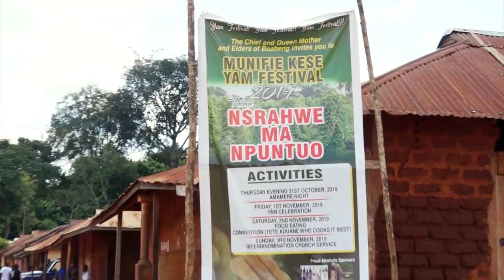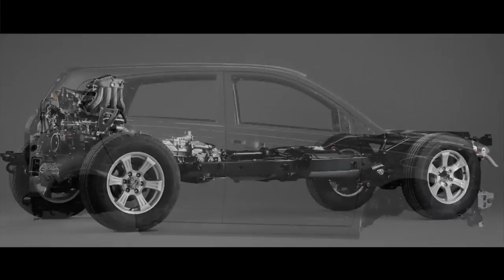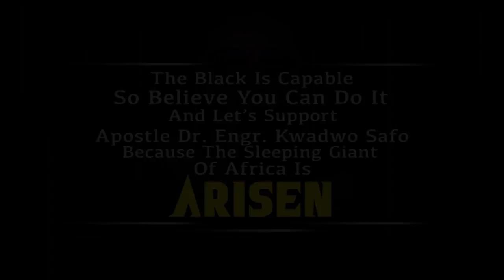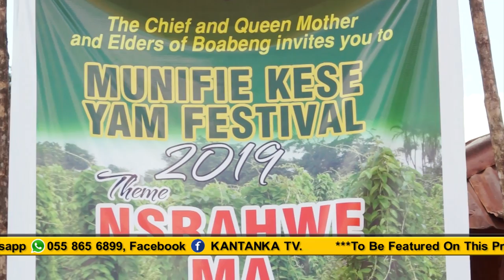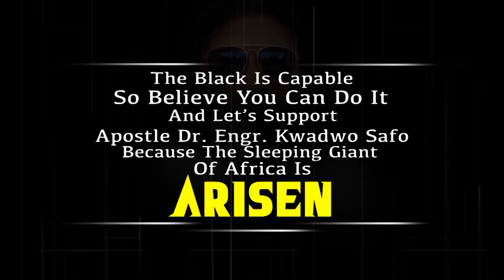NKORANZA BOABENG - YAM FESTIVAL EP. 1